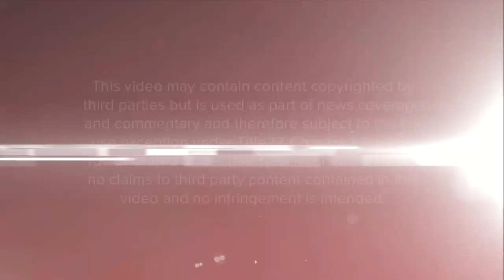KSBW Coronavirus Promo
A promo for KSWB's coronavirus coverage.